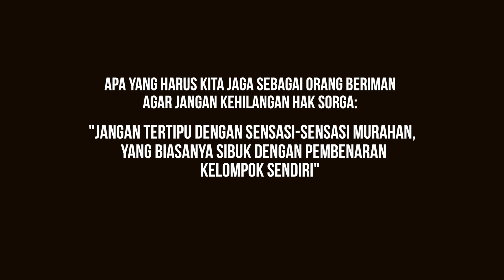GEREJA BUKAN BAGIAN DARI KOMPETISI TAPI GEREJA BAGIAN DARI KETAATAN.